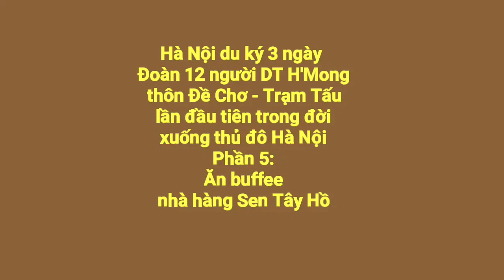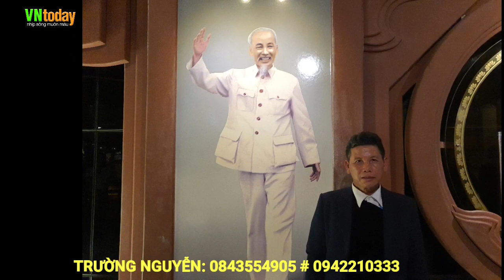0089 - Đưa 12 bà con H'Mong - Thôn Đề Chơ đi ăn bữa buffet đầu tiên trong đời tại Sen Tây Hồ HN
0089 - Đưa 12 bà con H'Mong - Thôn Đề Chơ đi ăn bữa buffet đầu tiên trong đời tại Sen Tây Hồ HN